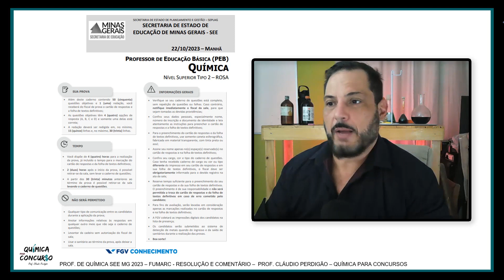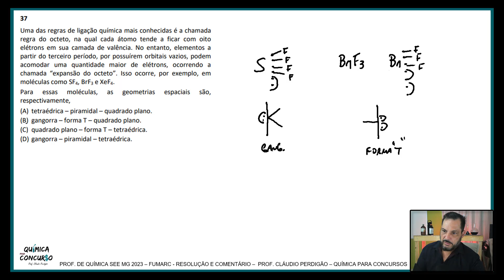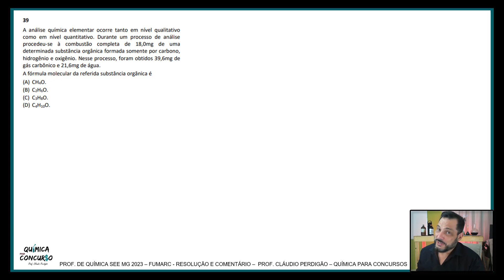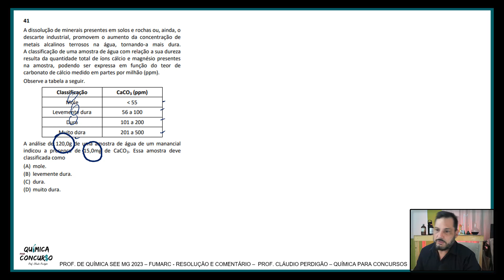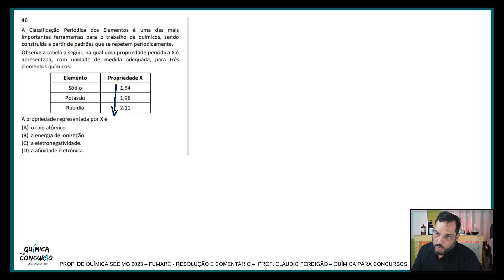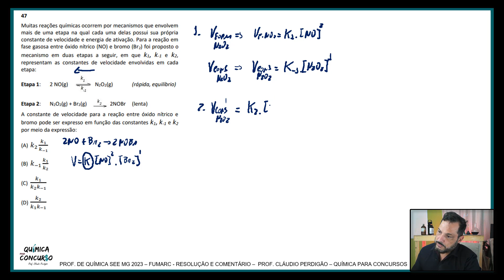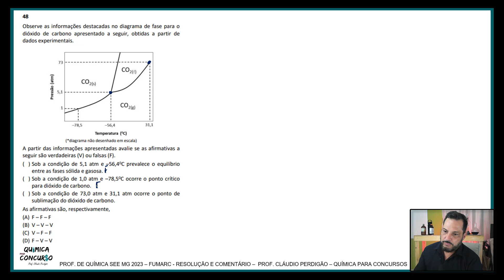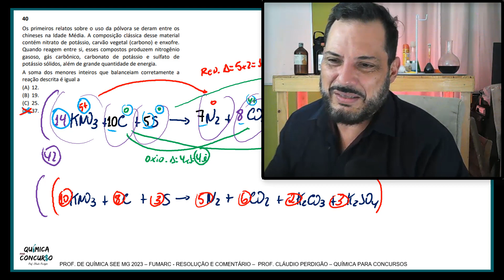Prova Professor de Química see MG 2023 Resolução e Comentários Prof. Cláudio Perdigão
Nesse vídeo faremos a resolução e os comentários da Prova de Professor de Química do Estado de Minas Gerais 2023, da banca FGV.

Iniciaremos falando como foi a prova de professor de Química SEDUC MG 2023.

Em seguida, daremos logo iníco à resolução e comentários das questões.  Adiantamos que em nossa análise, identificamos uma questão sem gabarito e uma outra questão que também pode ser contestada.

Esse trabalho é desenvolvido por mim, o Professor Cláudio Perdigão, daqui, do canal Química Completa, o canal de aulas de Química e de Experiências de Química.

Um braço do Química Completa é o Química para Concurso, um movimento que vem ajudando Professores e Profissionais da Química a construírem as suas vagas no Serviço Público.

Caso você queira se preparar melhor e se conectar com outras pessoas que também estudam para concursos, VENHA FAZER PARTE DA COMUNIDADE QUÍMICA PARA CONCURSOS. Conheça mais clicando no link a seguir:

Convidamos Você também a participar conosco, nos acompanhando nas demais redes e no nosso Site:

Química Completa no TikTok: @ química Completa

Química Completa no Facebook: Química Completa

É isso aí. Foi muito bom estar com você. E não esqueça: VOCÊ É SHOW!

Contato para parceirias: pelo youtube, instagram ou whatsapp( 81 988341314).